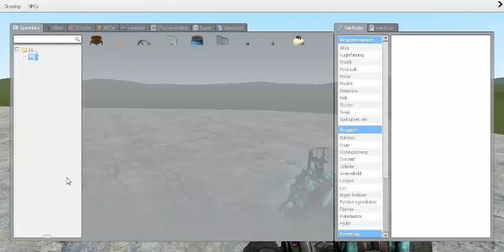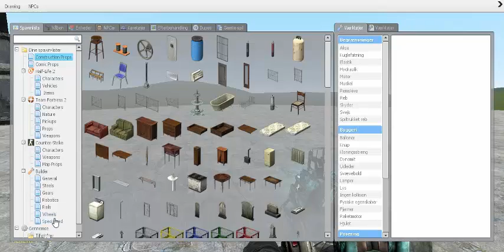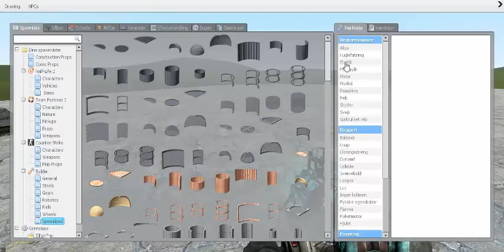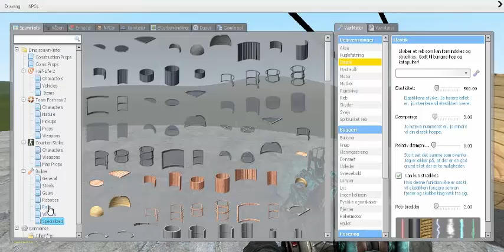a world of gaming #11 garry´s mod how to build a catapult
A world of gaming #11 gmod

spil: garrys mod
Map: Flatland